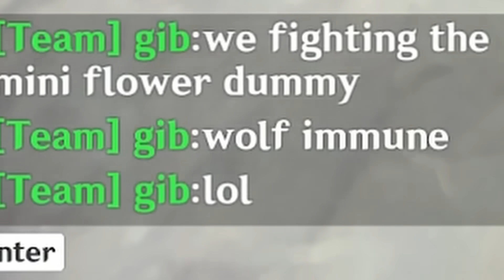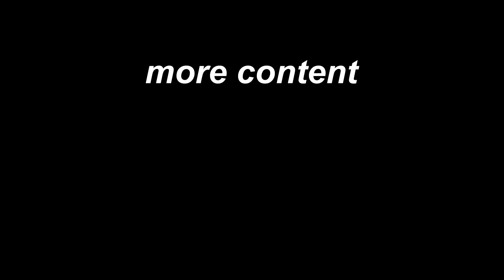I Split the World in Half with 4 Wanderers | Genshin Impact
wind blade x100

CHECKOUT THE OTHER WANDERER:  @gibb
CHECKOUT THE C6 R5 WANDERER:  @bazerbinjas